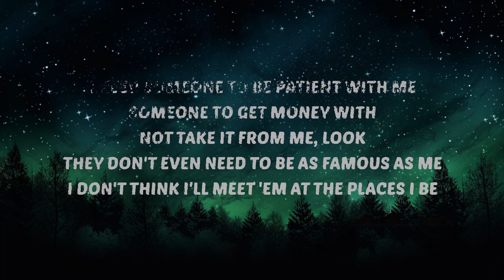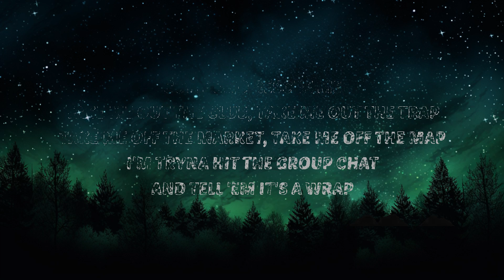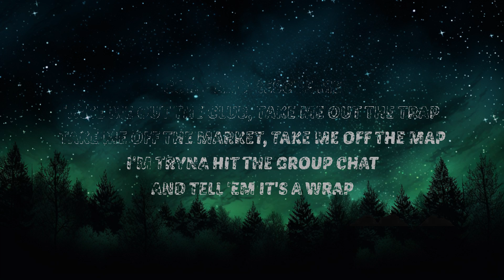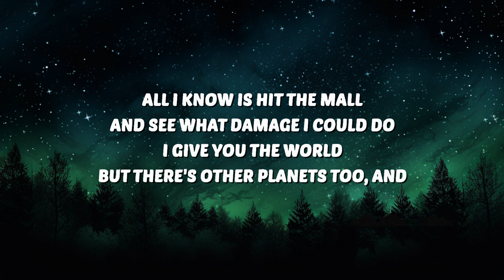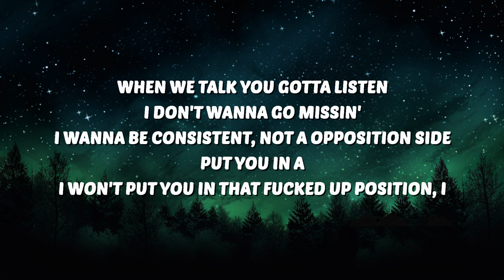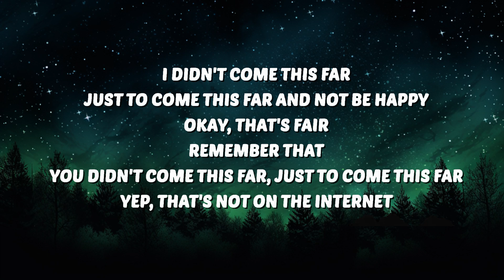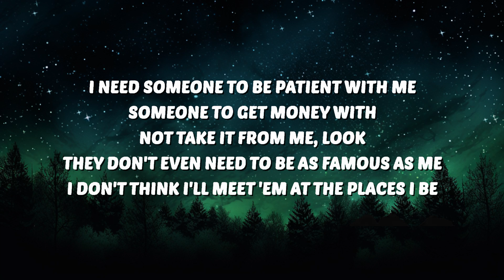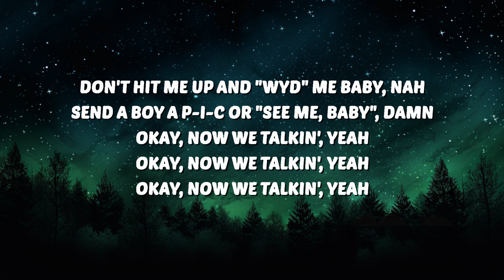[1 Hour Version] Drake - Search & Rescue (Lyrics) | Sahil Mreation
🎶 Drake - Search & Rescue (Lyrics)
💜 Support VibesOnly

⭐️ LyricsOnly

🎤 Lyrics:
[Intro]
(I-I'm)
Sad Pony
Ayy (I-I'm), yeah
BNYX

[Chorus]
I don't think I'll meet 'em at the places I be (I-I-I)
I know I'm a pit bull, but dale, mami

[Post-Chorus]
Take me out the club (What?), take me out the trap (I-I-I)
I'm tryna hit the group chat and tell 'еm it's a—

[Break: Kim Kardashian & Kris Jenner]
Remember that
Yep, that's not on the internet

[Verse 1]
I don't really know how to confess my love
Really seein' that God wanna test my love for you (I-I-I)
That's why I American Expre-e-e-e-e-ss my love for you
All I know is hit the mall and see what damage I could do (Okay)
I give you the world, but there's other planets too, and

[Bridge]
(Take me out the club, what?, take me out the t